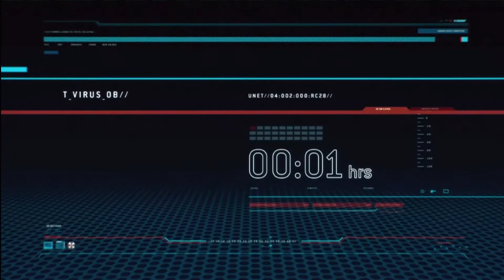Resident evil Operation Raccoon City:Chapter 2 Corruption Professional Four Eyes